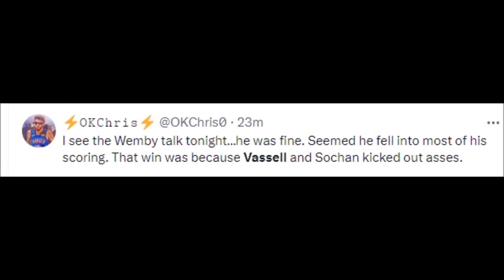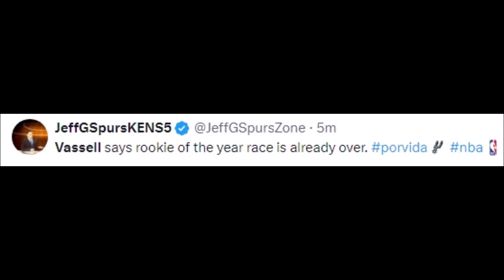NBA REACT TO DEVIN VASSELL VS OKLAHOMA CITY THUNDER | DEVIN VASSELL REACTIONS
Basketball History